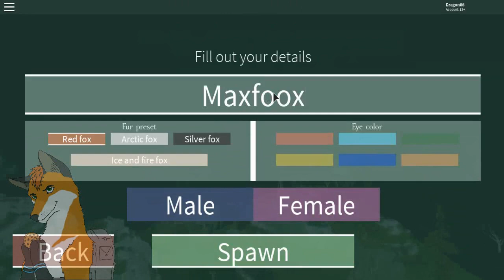Roblox - Crossed Paws - Emoji! - HD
Crossed Paws WIP

Shyfoox: @Shyfoox
Phini @RBXPhini

Fox Background Image - Credit by Culpeo-Fox | DeviantArt and Pinterest